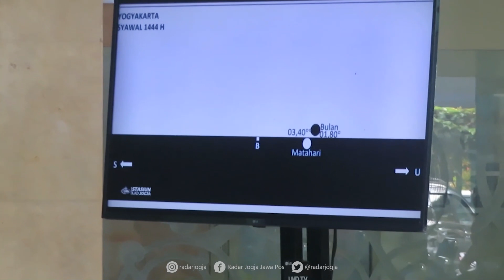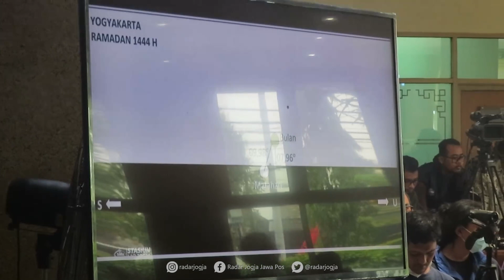Berdasarkan Metode Hisab, 1 Ramadan 1444 H Jatuh 23 Maret 2023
PP Muhammadiyah menetapkan 1 Ramadan Hijriyah jatuh 23 Maret 2023. Sementara untuk 1 Syawal 1444 Hijriyah atau Idul Fitri 2023 jatuh pada 21 April 2023. Selain itu juga menetapkan Idul Adha jatuh pada 28 Juni 2023.

Ketua Umum PP Muhammadiyah Haedar Nashir menuturkan penetapan ini berdasarkan metode hisab. Tepatnya yang dipedomani majelis Tarjih dan Tajdid. Pedomannya adalah Quran, Hadist Nabi yang kuat ditambah ijtihad.

“Dengan penjelasan yang sangat kuat seperti tadi memutuskan, pertama 1 Ramadan 1444 hijriah jatuh pada hari Kamis 23 Maret 2023, 1 Syawal 1444 Hijriah atau Idul Fitri jatuh pada hari Jumat tanggal 21 April 2023,” jelasnya ditemui Kantor Pusat PP Muhammadiyah, Senin (6/2).

Dalam kesempatan yang sama, Haedar juga menyampaikan kajian lainnya. Berupa penetapan 1 Dzulhijjah 1444 Hijiryah jatuh pada 19 Juni 2023. Untuk Hari Arafah jatuh pada 9 Dzulhijjah jatuh pada 27 Juni 2023.

“Sementara untuk Idul Adha atau 10 Dzulhijjah jatuh pada 28 Juli 2023,” katanya.
Penetapan ini, lanjutnya, dapat menjadi acuan. Khususnya bagi warga Muhammadiyah tak menutup pula umat Muslim. Untuk menjadi rujukan penetapan ibadah selama Ramadan.

Disatu ini Haedar menuturkan adanya potensi penetapan 1 Syawal 1444 Hijriyah. Hanya saja dia meminta agar tak menjadi polemik. Sehingga tetap menjalankan ibadah meski ada perbedaan.
“Kepada warga masyarakat dan umat Islam tentu ini menjadi rujukan dalam mengambil keputusan untuk awal Ramadan sesuai dengan keyakinan dan ijtihad yang mereka ambil,” ujarnya. (Dwi)

VIDEOGRAFER : DWI AGUS ARYANTO/RADAR JOGJA
VIDEOEDITOR  : A. GANIFIANTO/RADAR JOGJA